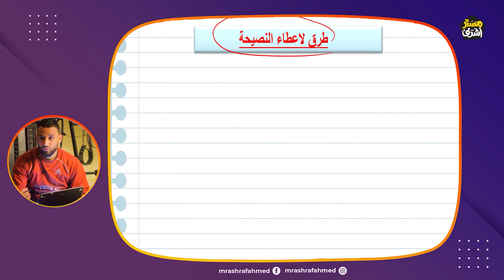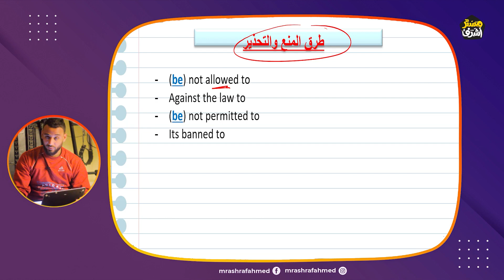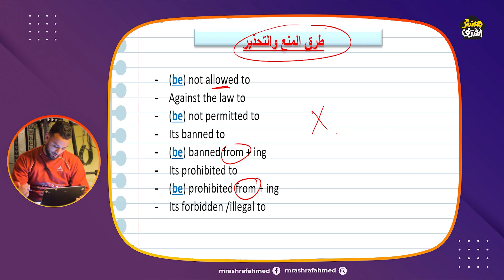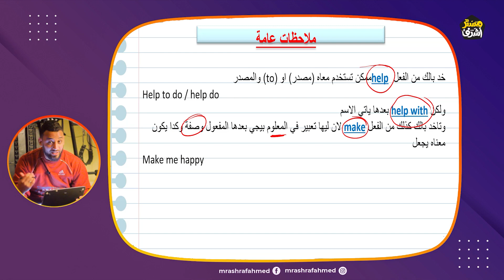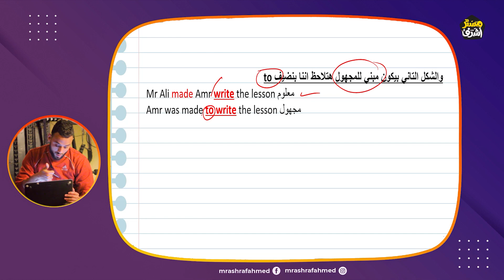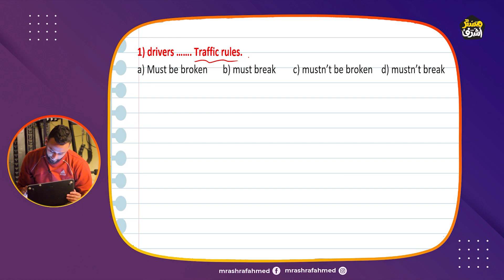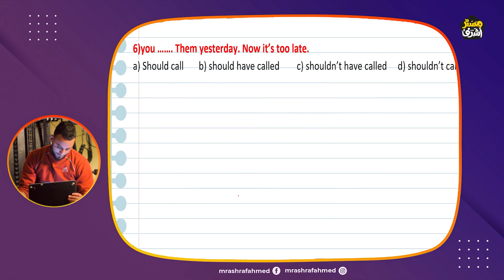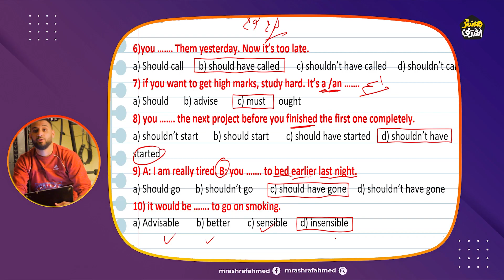اولى ثانوى الترم الثانى 2023 | الوحدة السابعة الوحدة الثامنة اهم الملاحظات وامتحان بسيط الجزء الاول😍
ان شاء الله في الفيديو شرح القواعد grammar من الوحده السابعه health and safety للصف الاول الثانوي لغة انجليزية 2023 الترم الثاني شرح انجليزى اولى ثانوى الترم الثانى 2023الوحده السابعه انجليزى اولى ثانوى ترم ثاني 2023 unit 7 اولي ثانوي شرح unit 7 للصف الاول الثانوي 2023انجليزي اول ثانوي الفصل الثاني انجليزي اولى ثانوي الترم الثاني
شرح الوحدة السابعة انجليزي اولى ثانوي 2022 || Must - have to - should
Should - must- have to | unit 7 | انجليزي اولي ثانوي | مستر اشرف احمد
اولي ثانوي انجليزي الترم الثاني 2023 الوحده السابعه unit 7
حل كتاب Gem حل كتاب المعاصر
ان شاء الله في الفيديو👈شرح دروس القراءة والكلمات من منهج الصف الاول الثانوي
انجليزي الترم الثاني 2023 الوحده السابعه
الدرس 1, 2 كلمات وجرامر وقواعد
شرح انجليزي اولى ثانوي 2023
ولي ثانوي ترم تاني 2023
كتاب المعاصر انجليزي
للصف الاول الثانوي 2023
اجابات كتاب جيم  حل كتاب المعاصر
انجليزي للصف الاول الثانوي ترم ثاني 2022
اجابات كتاب المعاصر انجليزي
للصف الاول الثانوي الترم الثاني 2023
اجابات المعاصر انجليزي اولي ثانوي 2023
اولى ثانوي انجليزي ترم تانى
اولي ثانوي انجليزي الترم الاول
انجليزي اولي ثانوي الترم الثاني
اولى ثانوي انجليزي ترم تاني 2023
اولي ثانوي انجليزي ترم اول 2023
حل كتاب جيم Gem
حل كتاب المعاصر انجليزي
نماذج امتحانات اولى ثانوي
الصف الأول الثانوي انجليزي 2023
الصف الاول الثانوي ر
الصف الاول الثانوي الترم 2023
الصف الأول الثانوي 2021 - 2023
انجليزي اولي
كتاب جيم Gem
كتاب المعاصر
الترم الاول انجليزي الصف الثاني الثانوي
لغه انجليزيه للصف الاول الثانوي
لغه انجيزيه للصف الثاني الثانوي
شرح دروس انجليزي على اليوتيوب
افضل مدرس انجليزي علي اليوتيوب
منهج الانجليزي لتانيه ثانوي ترم اول
منهج الانجليزي لتانيه ثانوي ترم تاني
دروس انجليزي اون لاين
انجليزي اون لاين
الصف الثاني الثانوي لغة انجليزية
لغة انجليزية للصف الثاني الثانوي
الترم الاول، الترم التاني
مراجعة انجليزي
مراجعة ليلة الامتحان
مراجعه انجليزي ليلة الامتحان
انجليزي مراجعه قبل الامتحان
ليله الامتحان مراجعه الانجليزي
مراجعة منهج الانجليزي ليلة الامتحان
امتحان تانيه ثانوي
امتحانات تانيه ثانوي
تابلت الثانويه
امتحان الكتروني
امتحان ورقي
كتاب الامتحان
كتاب جيم Gem
كتاب المعاصر
اجابات جيم تانيه ثانوي
اجابات المعاصر تانيه ثانوي
اجابات العملاقه
نماذج امتحانات
نماذج بنك الاسئله
امتحان اون لاين
النماذج الاسترشاديه
بنك المعرفه
اسهل تلخيص انجليزي تانيه ثانوي
ملزمه انجليزي تانيه ثانوي
ملخص انجليزي لتانيه ثانوي الترم التاني
ملخص انجليزي تانيه ثانوي الترم الاول
دروس انجليزي يوتيوب
مدرس انجليزي علي اليوتيوب
افضل مدرس يوتيوب ع اليوتيوب باليوتيوب
شرح الدرس الاول الترم التاني انجليزي
الدرس الاول الترم التاني انجليزي
المنهج الجديد
انجليزي اولي ثانوي الترم الثاني 2023 الوحده السابعه unit 7 شرح كلمات وجرامر الدرس 3,4
شرح l Unit 7 الصف الأول الثانوى l الترم التانى l نظام جديد 2022 l جرامر الوحدة السابعه مع أشرف